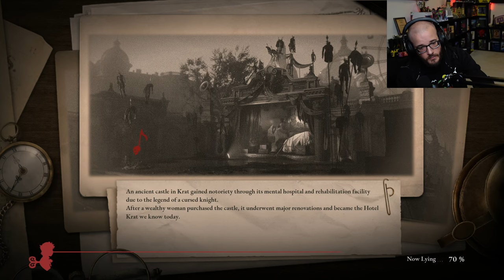Simon Manus - Čeky hraje Lies of P | #23 | 24.9.2023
Právě sledujete záznam streamu ze hry Lies of P.